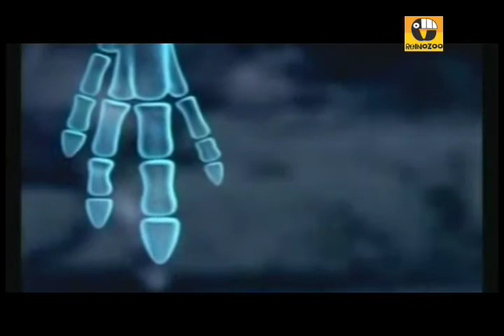ReinoZoo 6 de Marzo Parte #2.m4v